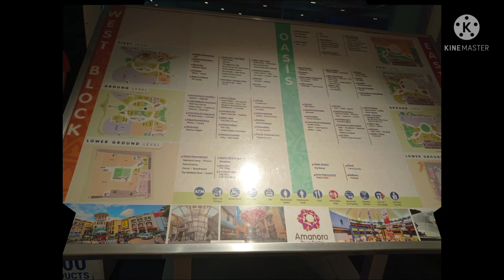Amanoramall In and Out look#pune Maharashtra 2022 Amanora short vedio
Amanora mall in and out look#pune Maharashtra gunaguna mamidi Amanora short vedio